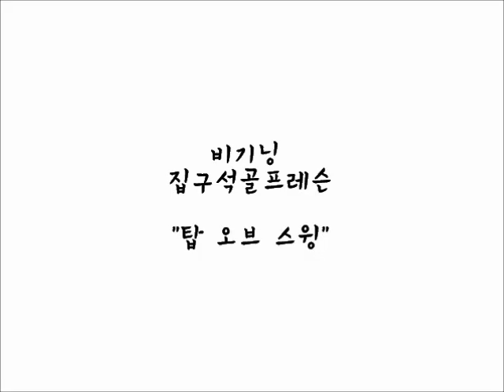비기닝 집구석골프레슨 "탑 오브 스윙"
탑스윙에서 중요한 부분을 알려드립니다. 집에서도 연습하는 방법소개

★ 심짱 골프레슨 출연 멤버: 심짱,킹라바,빅보이

* 심짱골프가 추천하는 인기 골프레슨 재생목록 입니다. 아직 못보신 분은 아래 주소를 클릭해 주세요.
[ 골프기초를 알려주는 계속보면 좋은골프기초 Basic golf lessons ]
[ 여성골퍼를 위한 골프레슨 Golf lessons for female golfers ]
[ 연예인들과 함께하는 숏게임 골프레슨 Short game golf lessons ]
[ 드라이버 비거리를 위한 킹라바 파워골프 Driver distance lessons ]

[Simzzang golf] INFORMATION:
Simzzang channel that provides fun play time with golf, beginner golf lesson